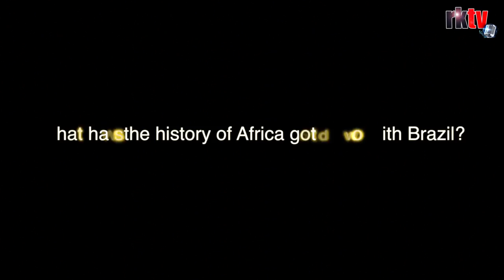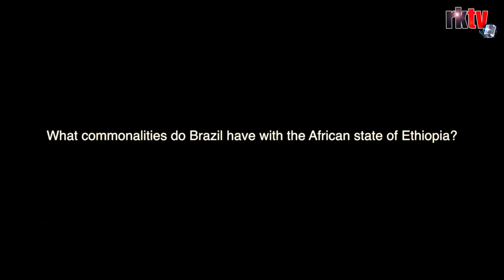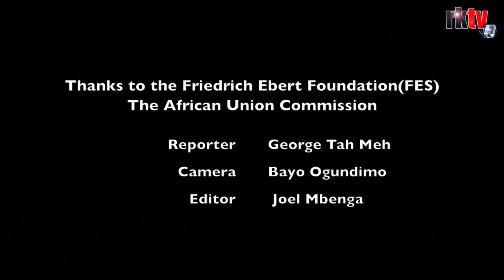General History of Africa